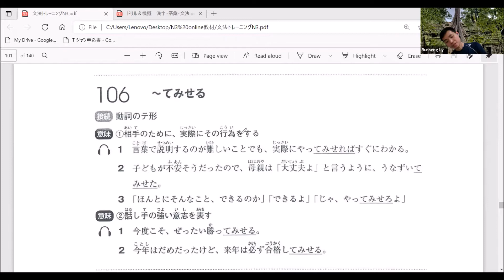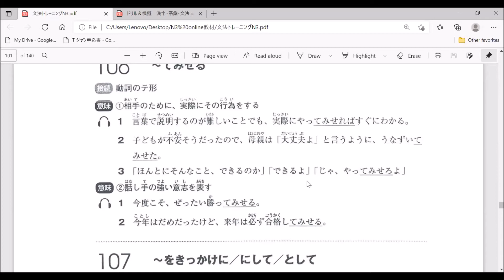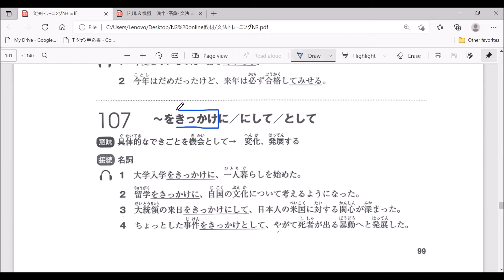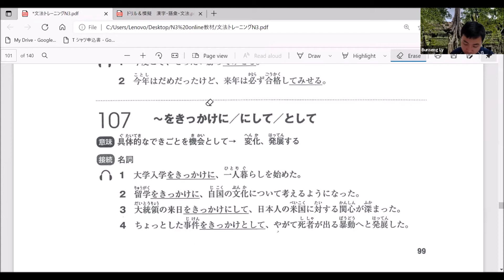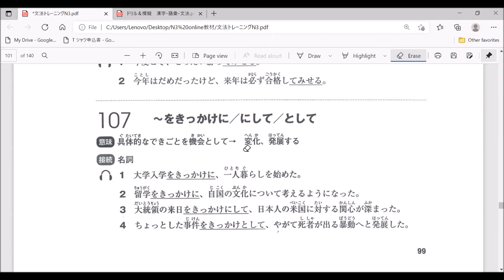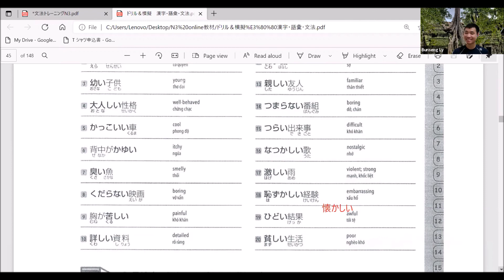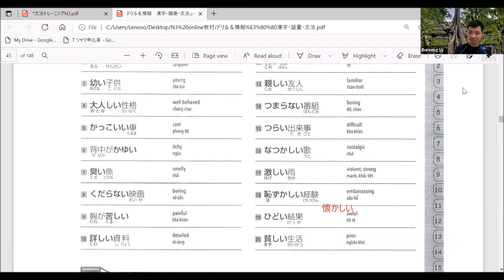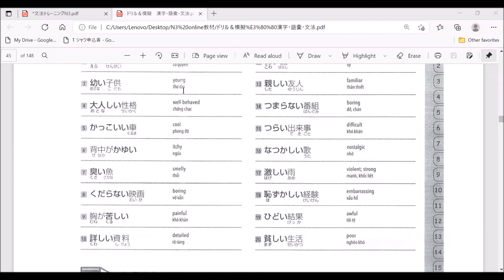វីដេអូបង្រៀនអនឡាញ JLPTN3 មេរៀនទី៣៨（～くせに、～てみせる、～をきっかけに）